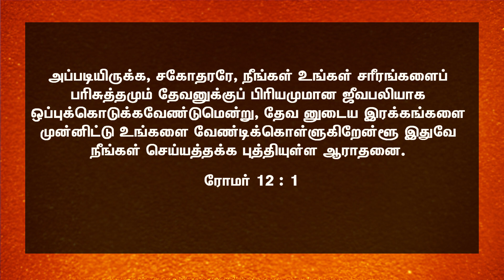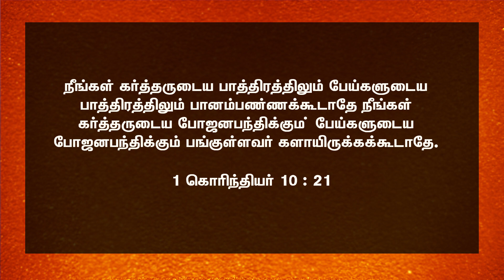கிறிஸ்தவர்கள் பச்சை குத்திக்கொள்ளலாம் | Getgospelic | Tamil christian message | walking with God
"I looked for someone among them who would build up the wall and stand before me in the gap on behalf of the land so I would not have to destroy it, but I found no one. Ezekiel 22:30

Hey friends, Getgospelic this side & thank a lot for watching my videos. Please "LIKE" the video if you enjoyed watching or also "COMMENT" if you want to Suggest something or Appreciate.
எபிரெயர் 6 அதிகாரம் 2
ஸ்நானங்களுக்கடுத்த உபதேசம், கைகளை வைக்குதல், மரித்தோரின் உயிர்த்தெழுதல், நித்திய நியாயத்தீர்ப்பு என்பவைகளாகிய அஸ்திபாரத்தை மறுபடியும் போடாமல், பூரணராகும்படி கடந்துபோவோமாக.

லேவியராகமம் 19 அதிகாரம் 28
செத்தவனுக்காக உங்கள் சரீரத்தைக் கீறிக்கொள்ளாமலும், அடையாளமான எழுத்துக்களை உங்கள்மேல் குத்திக்கொள்ளாமலும் இருப்பீர்களாக; நான் கர்த்தர்.

I கொரிந்தியர் 6 அதிகாரம் 19
உங்கள் சரீரமானது நீங்கள் தேவனாலே பெற்றும் உங்களில் தங்கியும் இருக்கிற பரிசுத்த ஆவியினுடைய ஆலயமாயிருக்கிறதென்றும், நீங்கள் உங்களுடையவர்களல்லவென்றும் அறியீர்களா?

ரோமர் 12 அதிகாரம் 1
அப்படியிருக்க, சகோதரரே, நீங்கள் உங்கள் சரீரங்களைப் பரிசுத்தமும் தேவனுக்குப் பிரியமுமான ஜீவபலியாக ஒப்புக்கொடுக்கவேண்டுமென்று, தேவனுடைய இரக்கங்களை முன்னிட்டு உங்களை வேண்டிக்கொள்ளுகிறேன்; இதுவே நீங்கள் செய்யத்தக்க புத்தியுள்ள ஆராதனை.

I கொரிந்தியர் 10 அதிகாரம் 21
நீங்கள் கர்த்தருடைய பாத்திரத்திலும் பேய்களுடைய பாத்திரத்திலும் பானம்பண்ணக்கூடாதே; நீங்கள் கர்த்தருடைய போஜனபந்திக்கும் பேய்களுடைய போஜனபந்திக்கும் பங்குள்ளவர்களாயிருக்கக்கூடாதே.